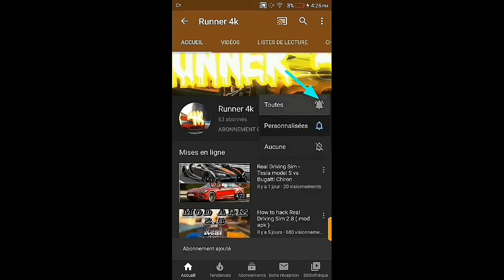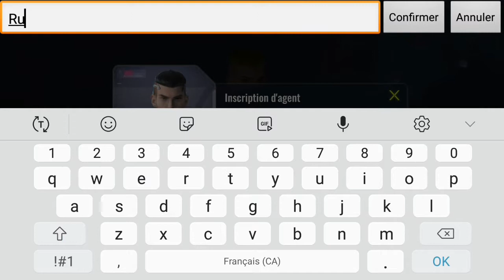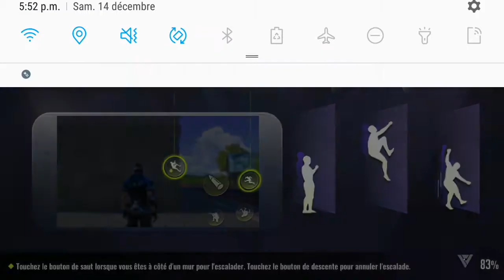Cyber Hunter (first look gameplay #1)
I have make this gameplay with my new Samsung Galaxy a5 2017